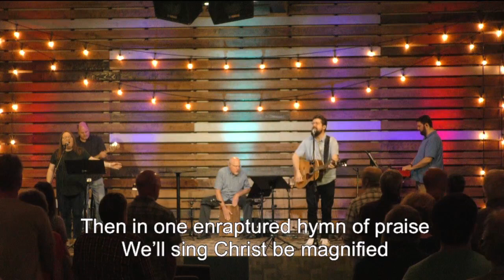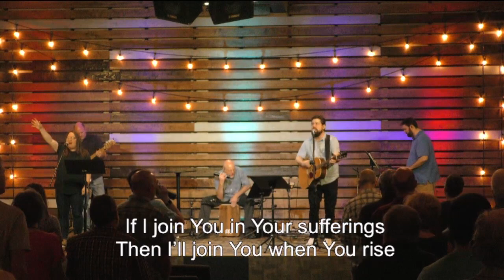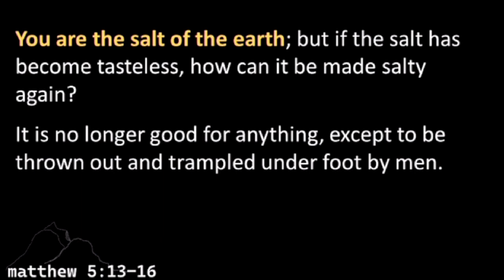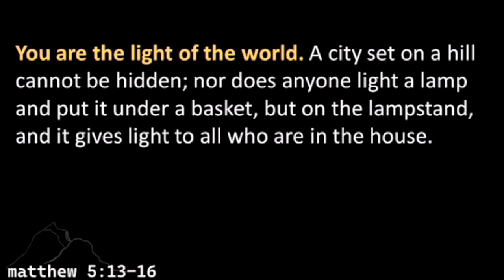AllenBible240623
Our Call to Contrast (Matthew 5:13-16)